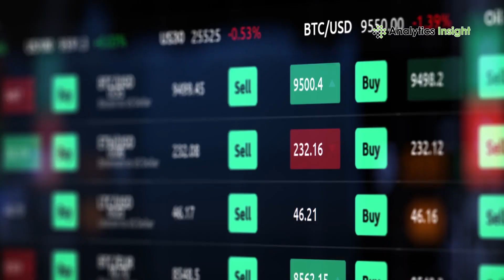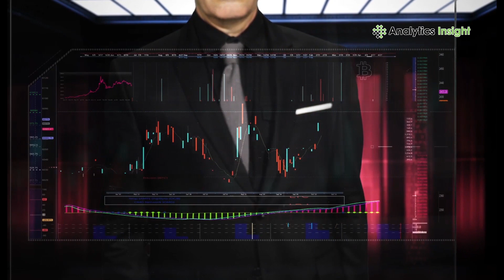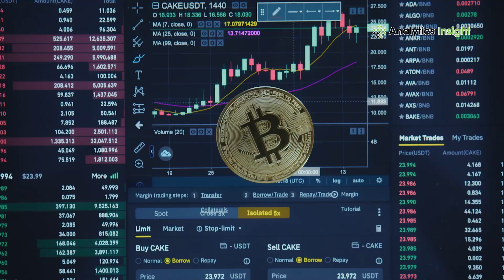Why is the Crypto World Going Crazy over Dogecoin?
The crypto world recently went crazy over Dogecoin. The meme-inspired cryptocurrency now has a huge fan-following and met with huge trade volumes in different crypto exchanges. Here is a snippet for you to understand Dogecoin and the reasons for its worldwide popularity.